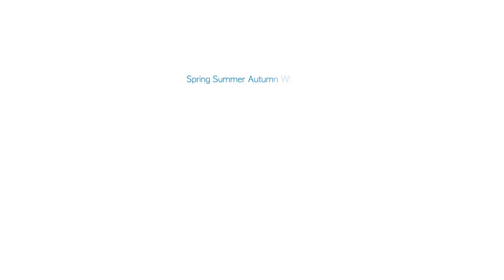Finding Home with Chen Chen - Spring Summer Autumn Winter, poetry and dance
Poem - Spring Summer Autumn Winter by Chen Chen

Choreography by Chavi Bansal, IJ Chan, Flora Kim
Reading by Chen Chen
Videography by Olivia Huang